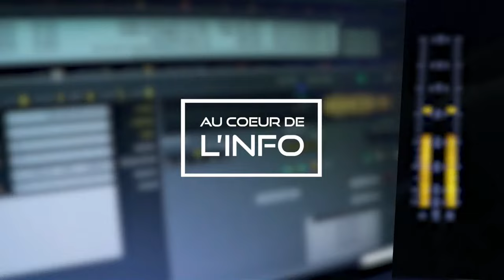« Au Cœur de l’Info » : la transparence et la bonne gouvernance au centre des débats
Transparence et bonne gouvernance : Comment instaurer de meilleures pratiques au sein de nos institutions ? Question qui sera débattue dans l'émission « Au Cœur de l'Info » ce lundi 25 septembre. Les récentes polémiques, notamment celles entourant l'affaire Corexsolar au sein du CEB, replacent la question de la bonne gestion au centre des débats.

Patrick Hilbert et Mélanie Duval recevront sur le plateau l'ancien juge Vinod Boolell, l'ancienne parlementaire et ancienne membre du Public Accounts Committee, Nita Deerpalsing, ainsi que Jonathan Ravat, anthropologue et directeur de l'Institut Cardinal Jean Margéot.